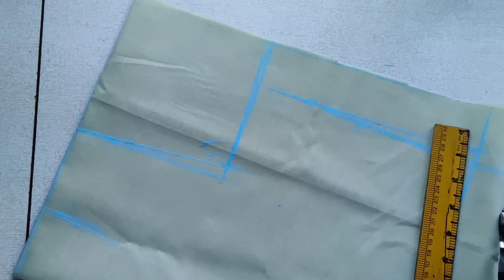ಈ ರೀತಿ ಪರ್ಫೆಕ್ಟಾಗಿ ಲೈನಿಂಗ್ ಬ್ಲೌಸ್ ಕಟಿಂಗ್ ಮಾಡಿ